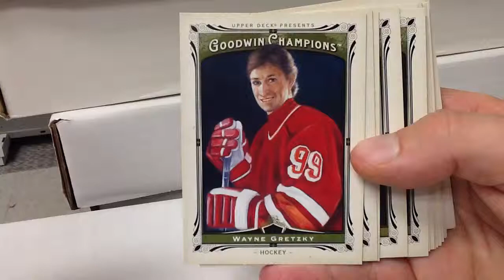2013 Upper Deck Goodwin Champions hockey cards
A look at the 17 hockey cards in the 2013 Upper Deck Goodwin Champions base series (from cards 1-150)